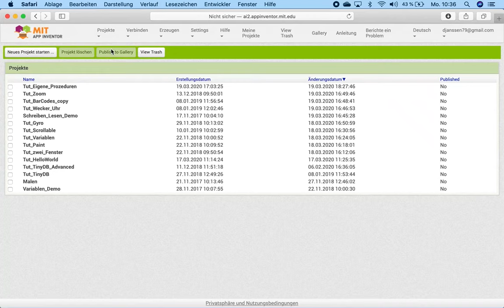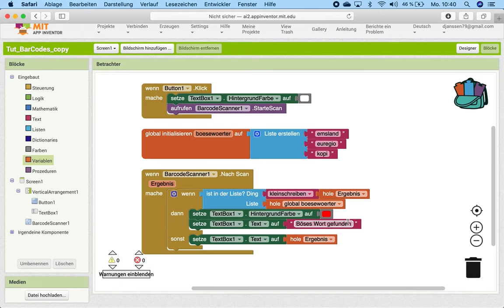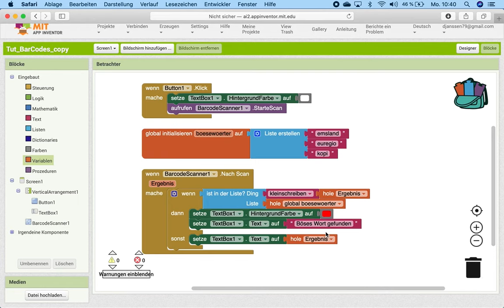App Inventor Tutorial - Barcode Scanner